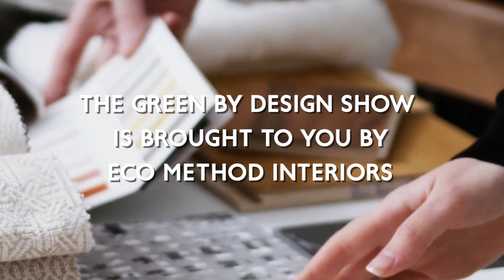Green By Design Episode 209 | Loni Brown of EntirelyEco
Hear from the founder of the eco-friendly, non-toxic home goods store EntirelyEco about not compromising on style when you go green, working with a contractor when building a non-toxic home, the best home goods options for babies, and more.